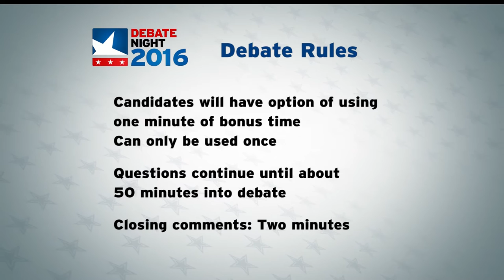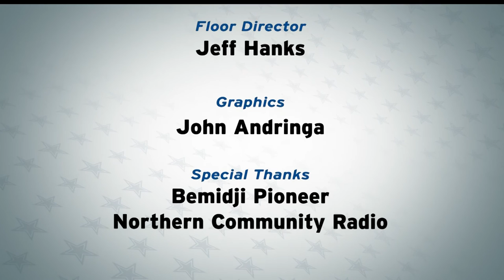Debate Night 2016 – MN House District 2B Debate – Steve Green and Bryan Klabunde